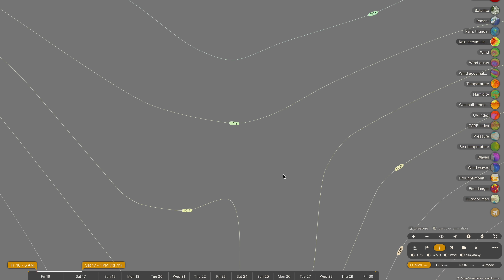Heavy Rainfall and a Strong Subtropical Low Forecast to Lash Queensland and New South Wales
Powerful extratropical cyclones over the next week are expected to form offshore from New South Wales, with one already developing this morning after funneling some heavy rainfall ashore yesterday. We will also have a stronger system, potentially developing into an East Coast Low later on in the weekend or into early next week. There will also be some wintery rainfall coming in across the south west of WA and into South Australia, Victoria and Tasmania (hopefully).

Video Chapters:
Introduction: 0:00
South East QLD Rainfall Forecast: 0:23
NSW/QLD East Coast Lows and Rainfall: 2:49
Potential Rainfall Across Central Queensland: 10:04
Winter Rainfall Outlook: 12:23
Closing Messages: 14:56